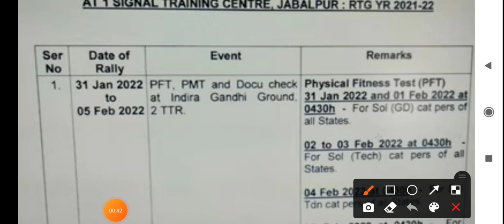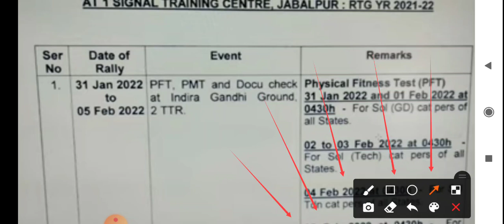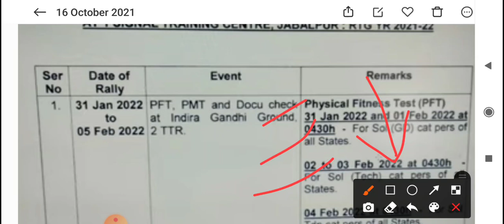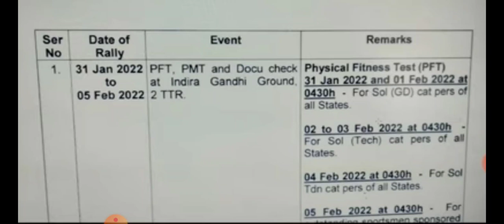31 जनवरी 2022 से शुरू सेना में सीधी खुली भर्ती (All india) All Trade NO ONLINE/NO OFFLINE.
--ऐसी वीडियो पाने के लिए आप हमारे साथ आसानी से जुड़ सकते हैं नीचे रेड कलर का बटन दबा के
-यह Govt और सिविल एग्जाम (civil exam) की  भी भर्तियां बताई जाती है तो सबसे पहले पाने के
Hope you enjoyed watching this video if you did then
 keep supporting 💗💗 your support means the world to me
Thank you for giving love and support